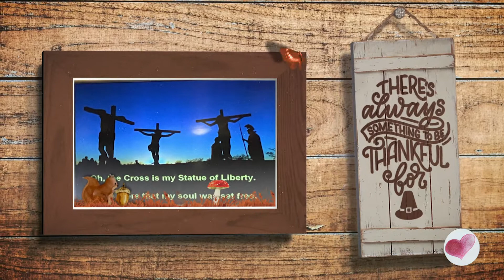TOGETHERwithGOD "Charlie's Angels"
Daily Devotion with Pastor Bob, "Charlie's Angels"